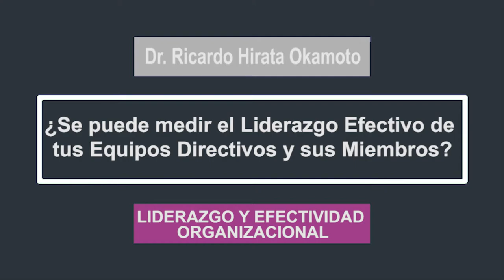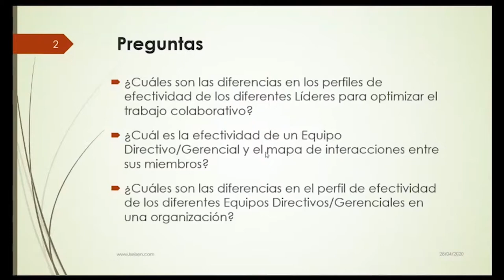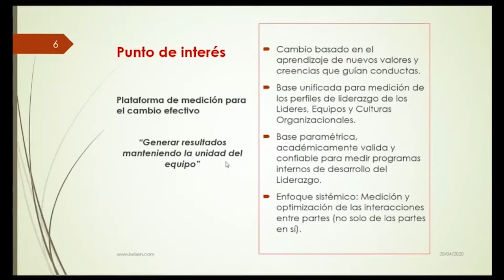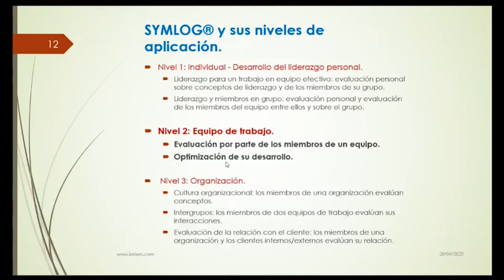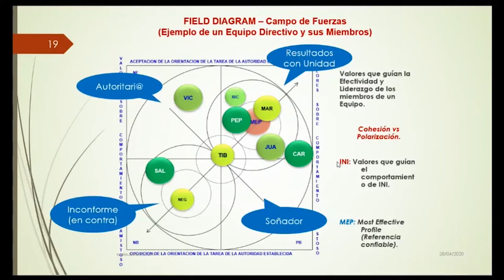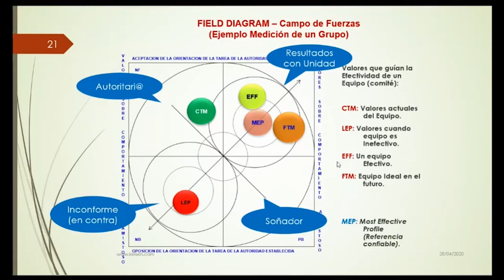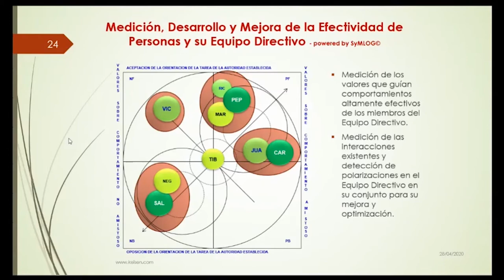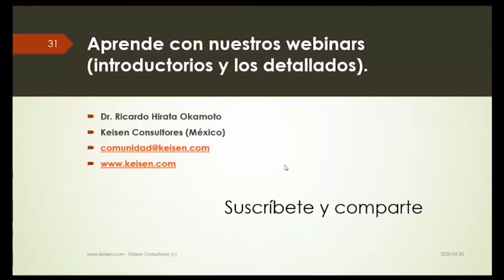048 - ¿Se puede medir el Liderazgo Efectivo de tus Equipos Directivos y sus Miembros?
Mide los niveles de interacción entre los miembros de tu equipo directivo, la efectividad de cada uno de ellos y en consecuencia la capacidad del equipo para lograr mayores resultados manteniendo la unidad del equipo.
Con el Modelo KEISEN-SYMLOG©️ medimos los valores y creencias que guían la conducta general de los directivos y a su equipo ejecutivo en su conjunto, los retroalimentamos y apoyamos para la generación y seguimiento de planes de acción que mejoran la efectividad del equipo ejecutivo y de cada uno de los miembros.
Webinar presentado por:  Dr. Ricardo Hirata Okamoto